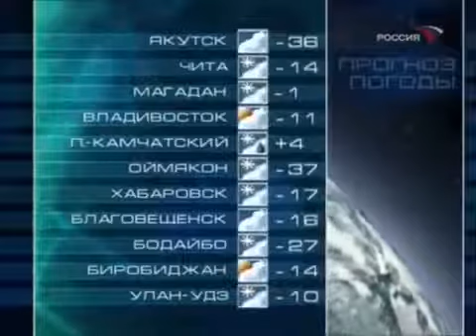Прогноз погоды (Россия, 05.12.2008)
Ведущий: Екатерина Решетилова